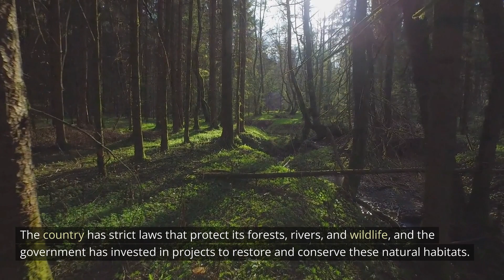What is the Best Place on Earth to Live In?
If you're looking for your dream destination to call home, you might be wondering where the best place on Earth to live is. This video will take you on a journey around the world to explore the top 10 places to live, based on factors like quality of life, cost of living, safety, job opportunities, and more. Whether you're seeking an urban or rural setting, a warm or cold climate, or a vibrant or serene atmosphere, we've got you covered. Get ready to discover the place that could be your next home sweet home.